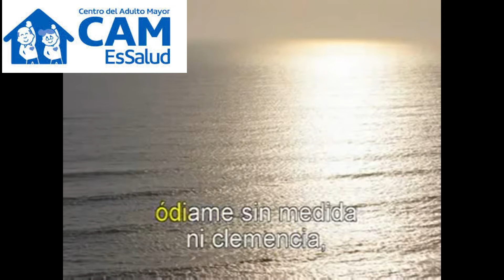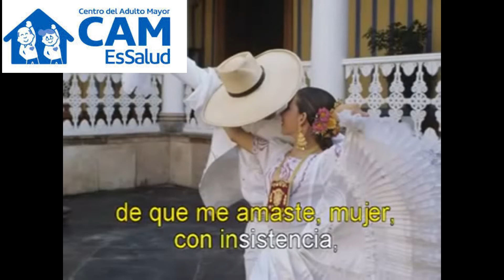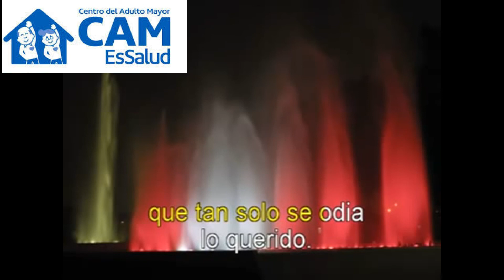Odiame Karaoque en Cm Cam EsSalud